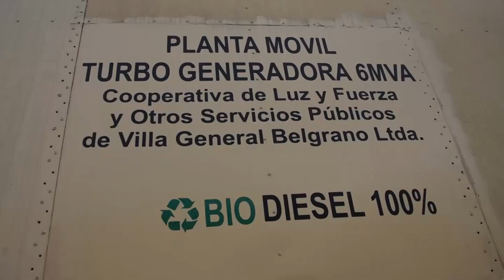EZEQUIEL TURLETTO PUESTA EN MARCHA DE GENERADOR DE ENERGIA A BIODIESEL